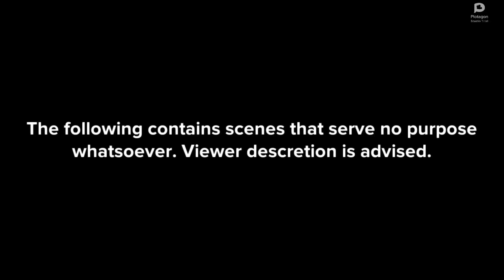Prickly Pair Chat Show Appearance with no DJI Mini 4 Pro footage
I wonder... if this would ever happen.
Hope not. Had fun making it though.